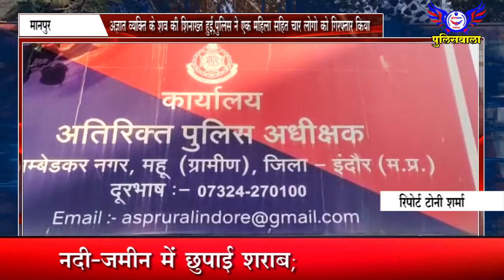अज्ञात व्यक्ति के शव की शिनाख्त हुई,पुलिस ने एक महिला सहित चार लोगो को गिरफ्तार किया